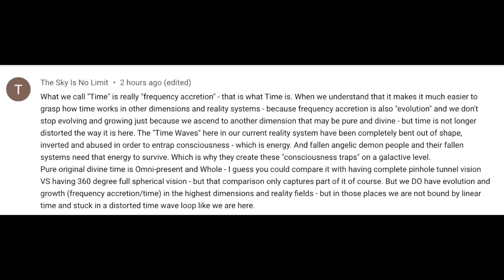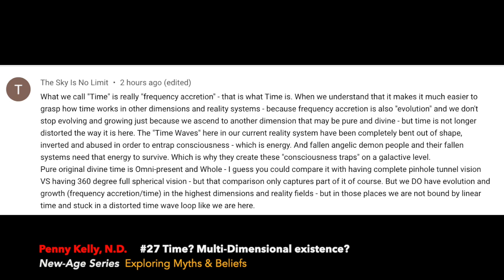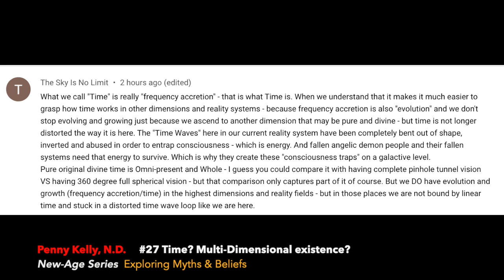New Age Myths & Beliefs #27: Q&A - TIME? Multi-Dimensional existence?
Album: Better Way (2016) way